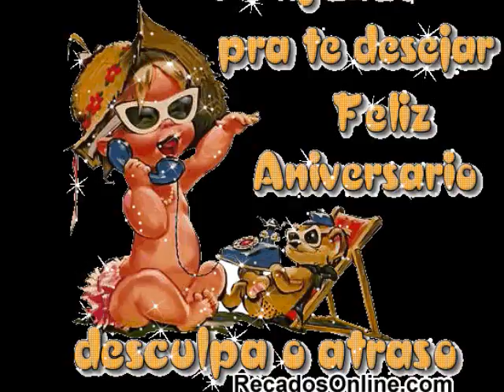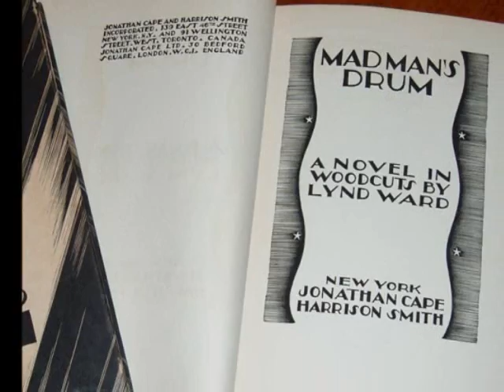los armadillos de la sierra los gardines del eden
SALUDOS PARA LOS PLEVES DE MEXICO Y GUERRERO